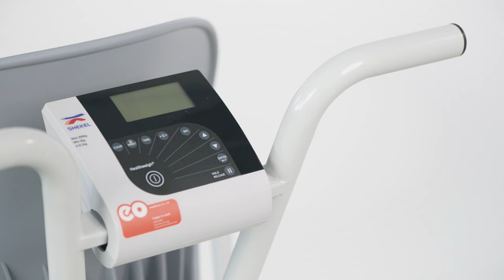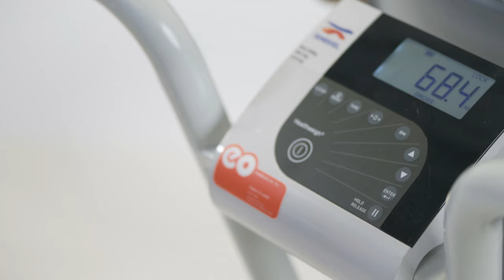Healthweigh: How To Weigh A Patient On A Chair Scale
Healthweigh H551 is a chair scale used in areas where patients have difficulty standing on a normal weighing scale.

This video is a quick user guide on how to weigh a patient on the Healthweigh Chair Scale, created by EO Medical in Singapore.

Step 1: Turn on the chair scale.

Step 2: Support the chair scale before positioning the patient on the scale.

Step 3: Lower armrest after positioning the patient on the chair scale.

Step 4: Place the patient’s foot on the footrest.
The patient should remain motionless until the display shows a steady weight.
Press “HOLD” to freeze weight on display.

Step 5: Raise footrest before the patient stands up.
Next, remove the patient from the chair scale.

Step 6: Document patient weight.

TIMESTAMPS:
0:00 Introduction
0:08 Summary of transferring a patient onto the chair scale
0:24 Powering on the Shekel chair scale
0:34 Hold on to handles
0:40 Positioning the arm rests
0:57 Positioning the footrest
1:13 Weighing the patient
1:17 How to freeze weight readout
1:24 Removing the patient from chair scale
1:48 Complete the weighing process with documentation

This material is provided as a supplementary learning tool to the User Manual. It is not intended to replace the User Manual which contains important information on ‘How to use a Product’, including safety symbols.